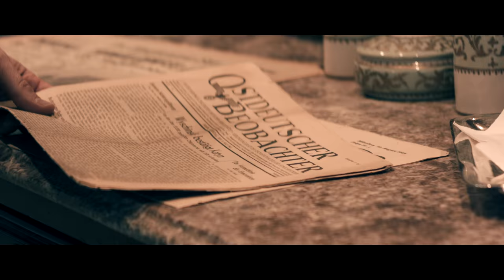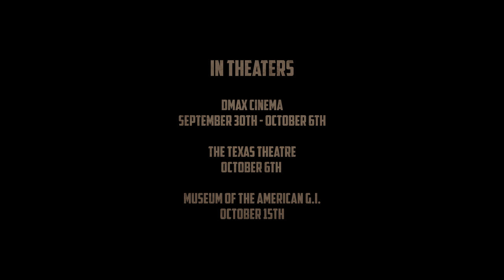The Front Official Trailer #2 (2016)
September 30th - October 6th at DMAX Cinema
October 9th at The Texas Theatre (not Oct 6th)

At the close of World War II, Frank Aldridge interviews German prisoners of war in an allied interment camp. He hears about the war from the perspective of six different survivors.

Starring
Deward Lawrence
Jovan Martin
Robb Hudspeth
Mike Buckendorf
Jackson Elliott
Anne Beyer
Josh Durham